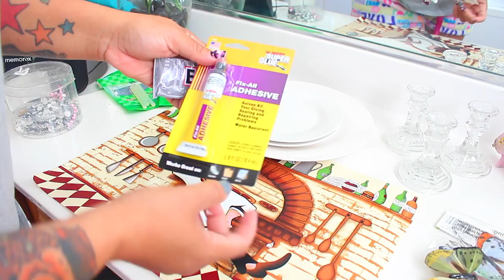DOLLAR TREE ♡ DIY LAZY SUSAN ♡ SPINNING GLASS TIER ♡ JEWELRY CUPCAKES MAKEUP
Love DOLLAR TREE then make sure to check out these FUN VIdeos

SOME OF MY FAVORITE SITES